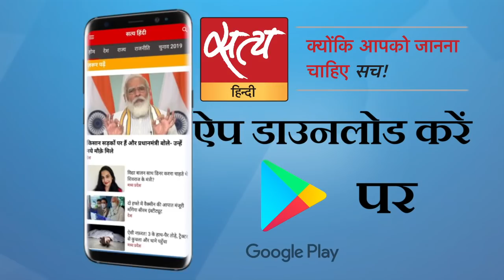यूपी: 2022 में सीएम का चेहरा होंगी प्रियंका!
उत्तर प्रदेश में 2022 के विधानसभा चुनाव पर किसान आंदोलन का असर होने से बीजेपी को सियासी नुक़सान हो सकता है।